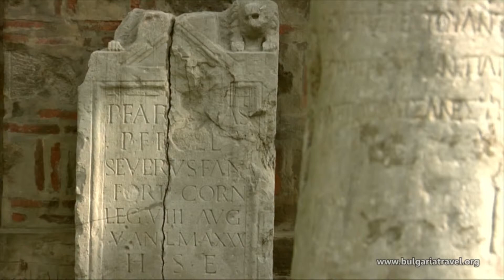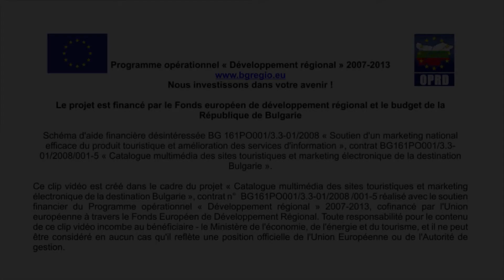Sites religieux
Sites religieux (39)